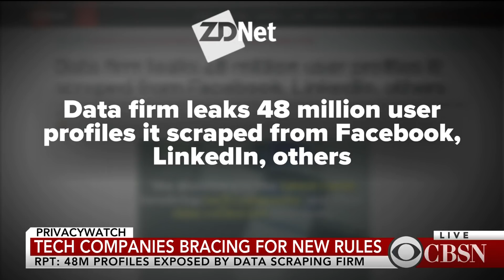What is GDPR and how will it affect digital privacy around the world?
The European Union is getting ready to implement the General Data Protection Regulation (GDPR), but a report says 60 percent of companies are unlikely to meet the May 25th deadline. Tech Republic senior reporter Dan Patterson joins CBSN to explain what the new regulation entails and how it will affect users.